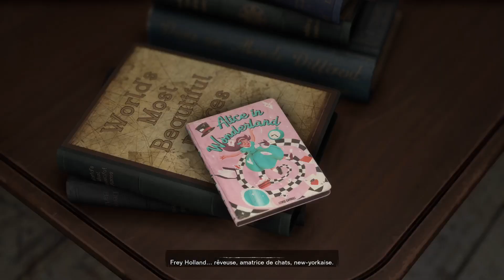DÉCEVANT ?! - Let's play - DÉCOUVERTE de Forspoken PS5 - gameplay fr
On se retrouve pour une nouvelle vidéo let's play, et cette fois nous nous retrouvons sur Forspoken du moins sur la demo.
Ainsi, je peux vous donner mon ressenti sur cette demo.

Bon visionnage ✌